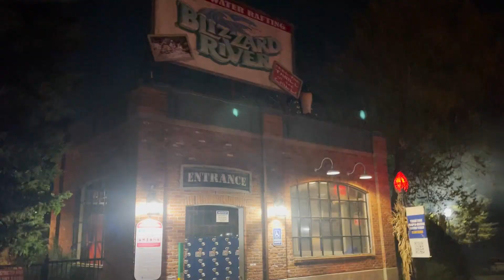Flags New England Coaster Power Hours (October 2023)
Coaster Power Hours finally returns to SFNE.

TIME STAMPS
N/A